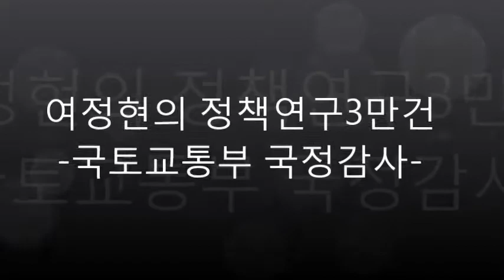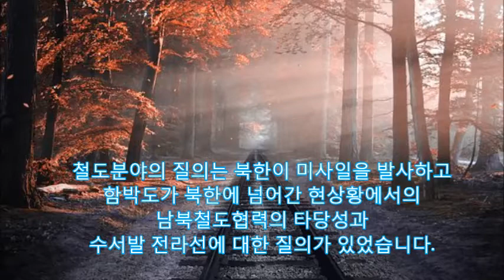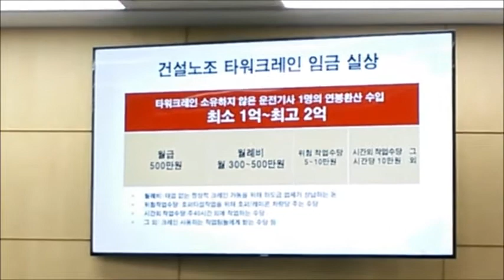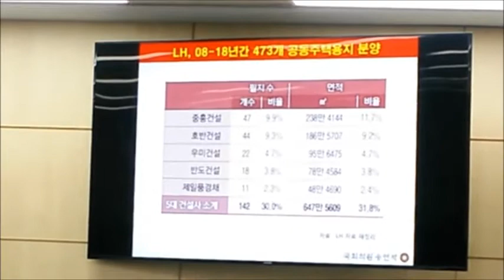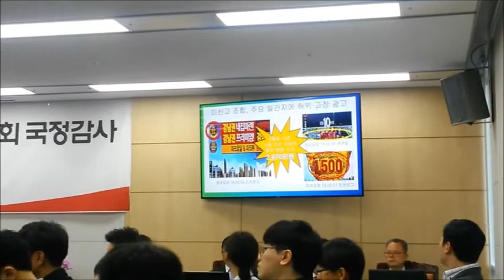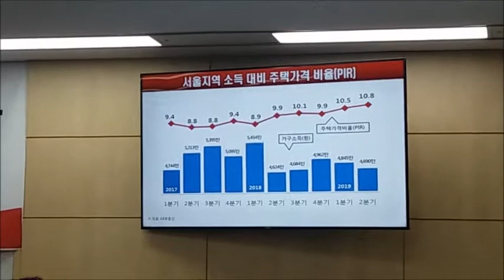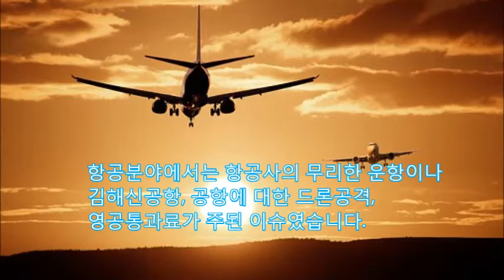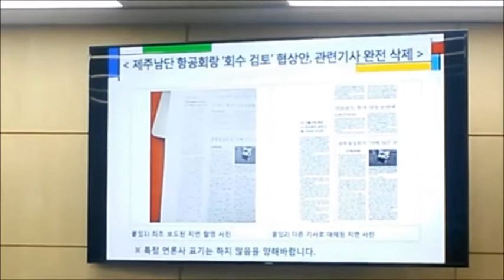[정책연구3만건] 2019년 국토교통부 국정감사,언론에 안나오는 공공기관 낙하산,남북철도,수서발전라선,정보누출,공공주택용지,민자도로 통행료,일본자동차,김해신공항,드론공격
정책연구3만건 세종정부청사에서 개최된 국회 국토교통위원회 국정감사장을 방문해보았습니다. 국정감사장 앞에서는 제주공항 건설을 반대하는 시위가 있었습니다 감사장의 교통부, 건설부, 건설교통부, 국토해양부, 국토교통부 역대 장관들의 사진이 눈길을 끌었습니다.
국토부는 업무보고에서 경제활력제고,  안전관리강화, 지역경제 활성화, 마음편한  주거여건조성, 삶을 질을 높이는 교통서비스에
대한 정책과제를 제시했습니다.
산하기관들에 대한 운영에 관하여
낙하산 문제가 다수 제기되었습니다
대략 6개 산하기관에 대한 낙하산의혹이
제기되었습니다.
철도분야의 질의는 북한이 미사일을 발사하고
함박도가 북한에 넘어간 현상황에서의
남북철도협력의 타당성과
수서발 전라선에 대한 질의가 있었습니다
공시지가를 산출하는 함박도에 대한
여주이천의 송석준 의원 질의입니다
건설분야의 질의는 단열재나 PF보드,
타워크레인 노조문제에 집중되었습니다.
샌드위치 패널에 대한 부산진구
이헌승의원님 질의입니다.
주택이나 토지와 관련하여부동산투기,
공공주택용지 매각,서울지역 주택가격상승
문제가 제기되었습니다.
자동차 문제에 대하여는 일본산 자동차의
낮은 리콜비율이 지적되었습니다.
도로 정책의 경우 민자도로의
통행료인하가 주된 이슈였습니다.
항공분야에서는 항공사의 무리한 운항이나
김해신공항, 공항에 대한 드론공격,
영공통과료가 주된 이슈였습니다.
국정감사의 마지막에는 태풍대비로
이석시킨 산하기관장들이
연락조차 되지 않는 문제가 지적되었습니다
지금까지 2019년 국토교통부 국정감사에
대하여 살펴보았습니다.
정책연구에 관심이 많다면